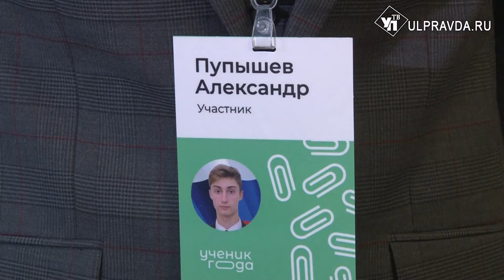В Ульяновской области выберут лучшего ученика страны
Самый популярный среди школьников конкурс вышел на финишную прямую.  В Ульяновской области стартовал последний этап Всероссийского конкурса «Ученик года – 2021».